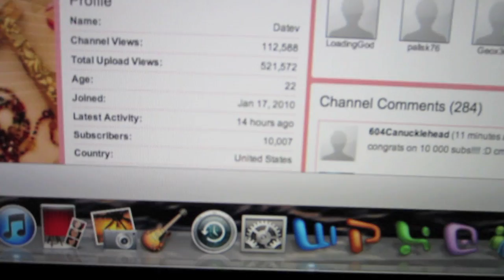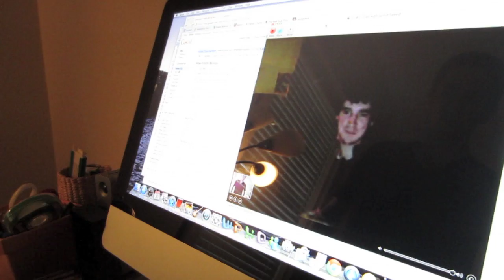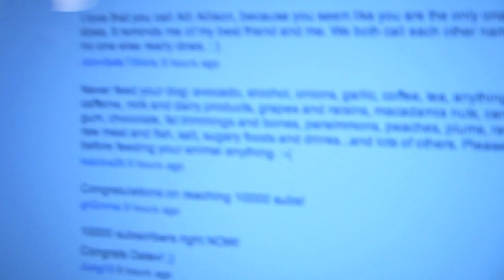Beautiful Redhead (9/30/11)